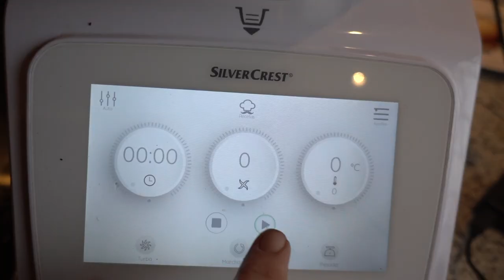Salsa romesco - Monsieur Cuisine Connect - Cast Iron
Salsa romesco freda

Ingredients:
- 4 nyores
- 4 tomacons
- 1 cabeça d'alls
- 50g d'avellanes torrades
- 2 llesques de pa
- 2 cullerades soperes de vinagre
- 20dl d'oli OVE

Elaboració:
Possarem en remull durant una nit  les 4 nyores.
Retirem amb molt de compte la polpa de les nyorers.
Escalivem els 4 tomacons  i la cabeça d'alls.
Torrem les dues llesques de pa.
Introduim en el got del robot, els 50g d'avelllanes torrades,  els 4 tomacons, la polpa de les nyores, les dues llesques de pa torrat, les dues cullerades soperes de vinagre, la polpa de la cabeça d'all escalivat i els 20 dl d'oli OVE.
Triturem a màxima velocitat durant el temps que faci falta.
i ja tenim la salsa llesta.
Aquesta salsa és ideal per acompanyar qualsevol verdura o carn a la brasa, així com un peix fet al vapor

A continuació us deixo la recepta original del llibre "El Gran Llibre de la Cuina Catalana" d'en Josep Lladonosa i Giró, editat en el any 1991.

Jo he fet la meva adaptació pel robot Monsieur Cuisine Connect.
Cada un de vosaltres pot fer la seva versió adaptada al paladar  de la vostre bombolla covid..

SALSA ROMESCO FREDA
Josep Llanonosa i Giró
INGREDIENTS
tomàquets 12 ben madurs
alls 1 cabeça
avellanes torrades 50g
pa 3 llesques
pebrots de romesco 7
vinagre 3 cullerades
oli 2 dl
pebre o una mica de bitxo

ELABORACIÓ
Algunes persones elaboren aquesta recepta amb el ingredients cuits a la graella, o bé fregits amb una mica d’oli.
 Torreu a la graella els tomàquets, els alls sense pelar, les llesques de pa i els pebrots, fent que els tomàquets quedin reblanits, els pebrots escalivats i el pa torrat, sense que es cremin.
 Piqueu-ho tot al morter: els tomàquets i els alls pelats, les avellanes sense pelar i els pebrots i, si s’escau, el bitxo, sense llavors, així com les llesques de pa torrat. Un cop formada una pasta afegiu-hi, sense deixar de remanar la mà de morter, el vinagre i l’oli; ho poseu a punt de sal.
Nota: Actualment alguns piquen els ingredients amb el triturador elèctric, reduint-ho tot a puré.
 Es molt possible no trobar els pebrots de romesco; generalment se’ls substitueix per nyores, fins i tot a la romescada hi posem nyores quan, genuïnament, haurien de ser pebrots de romesco.
EL GRAN LLIBRE DE LA CUINA CATALAN - Ed. Empuries